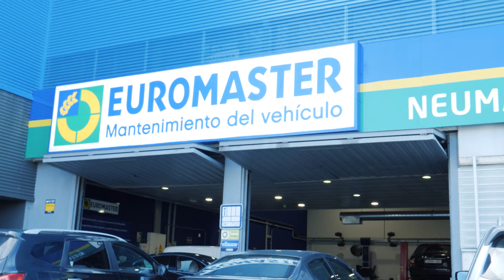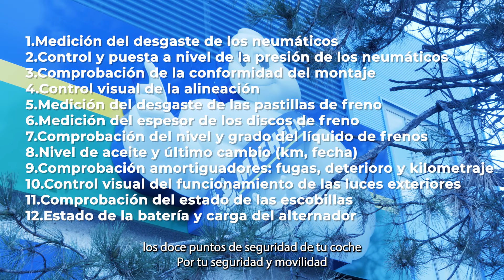Revisión 12 puntos de control gratuitos | Euromaster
¡Qué nada te detenga! Ven a Euromaster y te revisamos los 12 puntos de control gratis, para que puedas conducir de forma segura y sin preocupaciones.

No lo dudes, deja tu vehículo en manos de expertos y pide cita